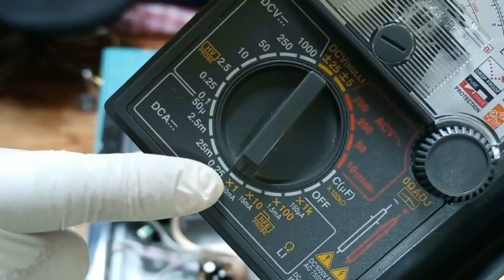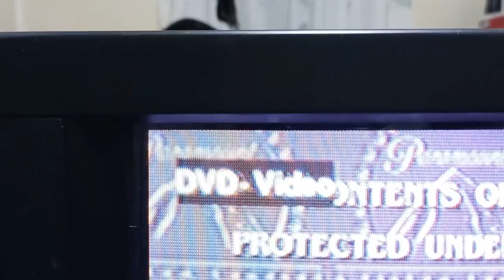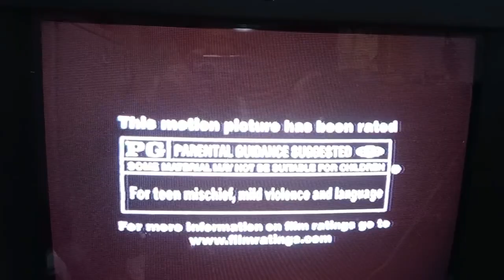How to repair DVD player no DISK display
TOOLS:
 Analog multi-meter
 Precision screw 2.5mm
 Phillips screw 2X125
 Phillips screw 2.5mm